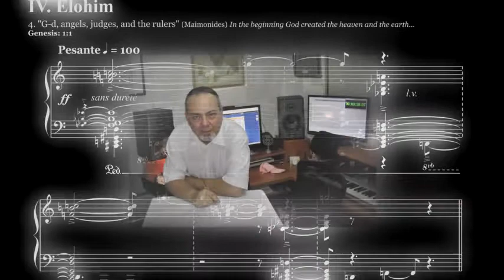Malakhim-Angels No. 4: Elohim: Pesante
IV - ELOHIM ("Godly beings") from Malakhim ~ Messengers (Angels) Ten Pieces for Solo Piano by David Ezra Okonsar.

Audio CD and full quality mp3 downloads available at amazon.com and cdbaby.com. The printed music score is available at amazon.com, you can also download a watermarked copy from imslp.org.

Malakhim (מלאכים, melakhim, malachim), often translated as "angels", literally means messengers. This aspect of the concept constitutes the basic idea for the composition. Titles and order of the pieces are based on the commonly accepted names and hierarchical order of angels, as established by Moshe bin Maimon (Maimonides a.k.a Rambam, 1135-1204).

The ten pieces for the piano, inspired by the denominations, hierarchical order (reversed) and commonly given attributes of beings referred to as "angels" (Malakhim, messengers) as described by Maimonides are:

I - Ishim:  "manlike" beings [Genesis 10-5 and Daniel 10-5]
II - Cherubim: "unearthly beings who directly attend to God" [Ezekiel 10-1]
III - Bene Elohim:  "Sons of Godly beings" [Genesis 6:1-4 and Job: 1:6, Job: 38:7]
IV - Elohim:  "Godly beings" [Bereshit 1:1]
V - Malakim: messengers, angels
VI - Seraphim: "the burning one" [Isaiah 6]
VII - Hashmallim: "stormy wind coming from the north" [Ezekiel 1:4]
VIII - Erelim: "the valiant, courageous" [Isaiah 33:7]
IX - Ophanim: "the wheels that never sleep" [Ezekiel 1 and Ezekiel 10]
X - Chayot Ha Kodesh: "living beings, angels of fire" [Ezekiel 1 and Ezekiel 10]

IV - ELOHIM ("Godly beings"): Elohim occupies the seventh rank of ten in the famous medieval Rabbinic scholar Maimonides' Jewish angelic hierarchy. [wkp]
This fourth piece of the series represents the limitless power. Complex lines each loaded with great energy mingle with each other. .
Licensing: POND5